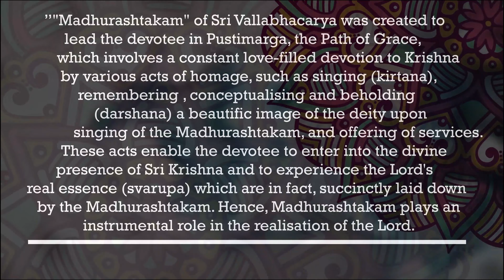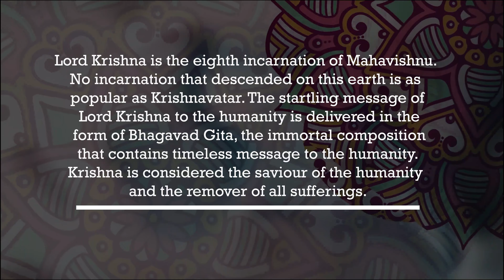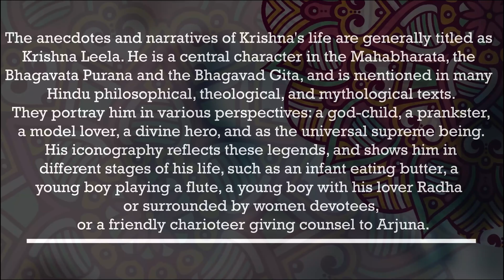Madhurashtakam - Bharatanatyam Cover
Madhurashtakam is a popular devotional song composed by SriPad Vallabhacharya, An Indian philosopher who propounded the Shuddha-advaita philosophy.

Composed in eight stanza’s Madhurashtakam explains about the appearance, qualities, symbols and motifs related to the life of Lord Krishna saying that everything related to Lord Krishna is sweet and he is the lord of sweetness.

Madhrashtakam Lyrics with Meaning
Adharam madhuram vadanam madhuram
Nayanam madhuram hasitham madhuram
Hridayam madhuram gamanam madhuram
Madhura-adhipater akhilam madhuram (1)

His lips are sweet and his face is sweet and charming
His eyes are sweet and the soulful smile is sweet
His heart is sweet and his gait is sweet
Everything about the Lord of madhura(Krishna) is so sweet!

Vachanam madhuram charitham madhuram
Vasanam madhuram valitham madhuram
Chalitham madhuram bramitham madhuram
Madhura-adhipater akhilam madhuram (2)

His words(speech) are sweet and his character is sweet
His dress is sweet and charming and his posture is sweet
His walk(movement) is sweet and his wandering(rambling) is sweet

Vennur madhuro rennur madhurah
Paanir madhurah paadau madhurau
Nrtyam madhuram sakhyam madhuram
Madhura-adhipater akhilam madhuram (3)

His flute (playing) is sweet and his foot-dust is sweet
His hands are sweet and his feet are sweet
His dance is sweet and his friendship is sweet

Gitam madhuram peetham madhuram
Bhuktham madhuram suptham madhuram
Rupam madhuram tilakam madhuram
Madhura-adhipater akhilam madhuram (4)

His songs are sweet and his drinking is sweet
His eating is sweet and his sleeping is sweet
His form is sweet and his mark on forehead is sweet

Karanam madhuram taranam madhuram
Haranam madhuram ramanam madhuram
Vamitam madhuram shamitam madhuram
Madhura-adhipater akhilam madhuram (5)

His actions are sweet and his opportunities are sweet
His stealing is sweet and his divine play of love is sweet
His oblations are sweet and his calmness is sweet

Gunjaa madhuraa maalaa madhuraa
Yamunaa madhuraa veecii madhuraa
Salilam madhuram kamalam madhuram
Madhura-adhipater akhilam madhuram (6)

His humming is sweet and his garland is sweet
River Yamuna is sweet and its waves are sweet
Its water is sweet and the lotus are sweet

Gopi madhuraa leela madhuraa
Yuktham madhuram muktham madhuram
Drshtam madhuram sishtam madhuram
Madhura-adhipater akhilam madhuram (7)

His cowherd girl friends are sweet and his divine play is sweet
His union is sweet, His rescue (setting free nature) is sweet
His glances are sweet and his etiquette is sweet

Gopa madhura gaavoo madhura
Yashtir madhura srushtir madhura
Dalitham madhuram phalitham madhuram
Madhura-adhipater akhilam madhuram (8)

His cowherd boy friends are sweet and his cows are sweet
His herding staff is sweet and his creation is sweet
His trampling is sweet and his accomplishments are sweet

Ithi Srimad Vallabhacharya Virachitam Madhurashtakam Sampoornam
Thus ends the Madhurashtakam composed by Srimad Vallabhacharya

Music Credits - Kuldeep  M Pai